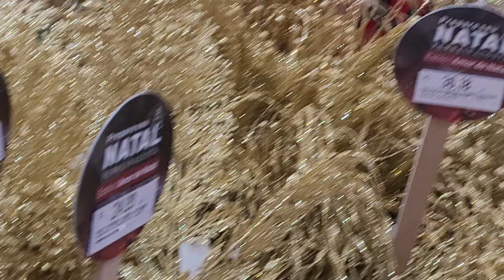É NATAL AINDA NÃO. TEM ENFEITES NAS LOJAS PRA VENDER.